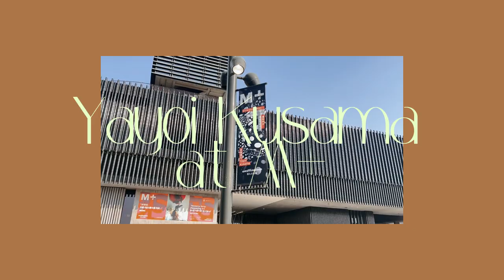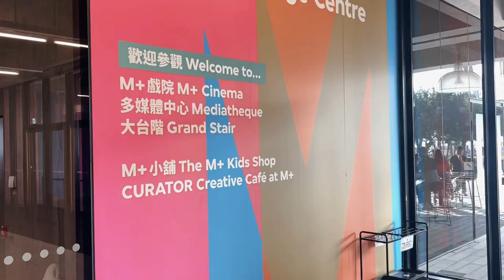Yayoi Kusama Exhibition @ M+ Hong Kong 草間彌生展覽⚪⚫ | Museum Vlog with Relaxing Music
into a world of infinite wonder as we explore the enchanting infinity rooms...
"Dots Obsession—Aspiring to Heaven's Love" represents a renewed manifestation of Yayoi Kusama's renowned mirrored spaces and happenings from the 1960s. It provides a fresh dimension for understanding the artist's core concept of infinity and accumulation. Through the repetition of dots and the illusion of infinite space, your perception will be transcended, immersing you into the cosmic realm.
Sit back, relax, and immerse yourself in this epic museum vlog, filled with exhilarating visuals and energising music that will transport you to a realm of pure excitement.

沉浸於草間彌生的《圓點執念──渴望天堂的愛》於M+香港展出的奇妙世界

展覽展示了草間彌生招牌式的波點圖案和反射鏡面，讓人身臨其境，彷彿置身於萬花筒之中，帶來前所未有的感官之旅。《圓點執念──渴望天堂的愛》全新詮釋了草間彌生在1960年代創作的經典鏡屋和偶發藝術活動。這展覽為理解草間作品核心概念「無限」和「積累」提供了新的視角。波點的重複和猶如置身無限空間的幻覺，令人感受自己融於宇宙之中。